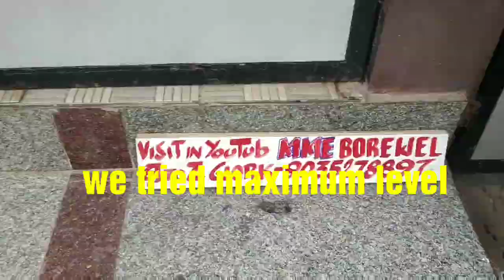STRUCKED MOTOR REMOVE part 3 vedio 9035278897